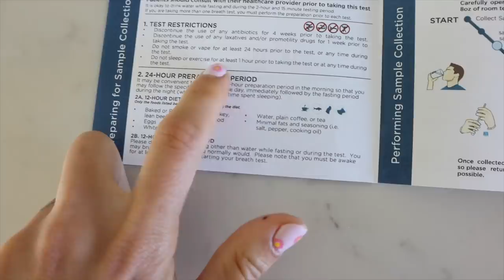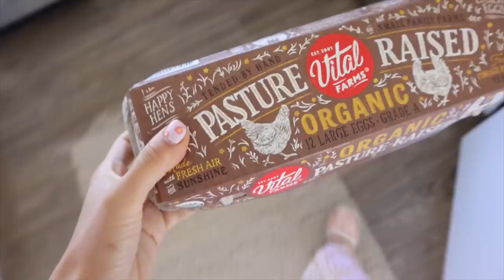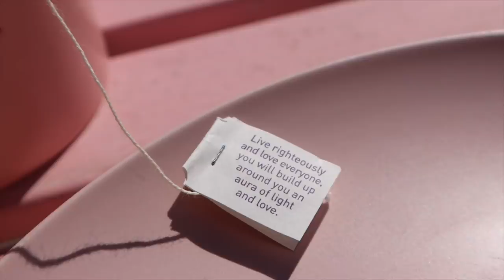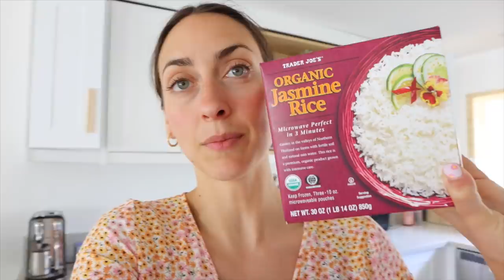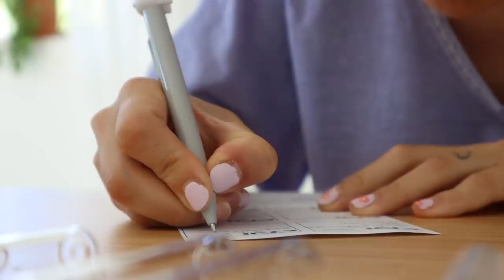¿qué me pasa? el medico ha dicho esto | Raque Late Vlogs